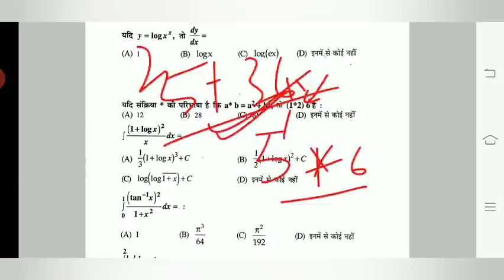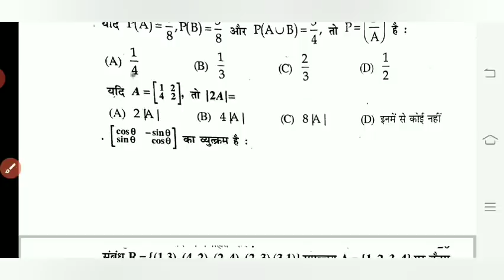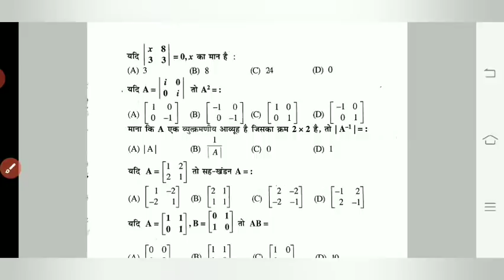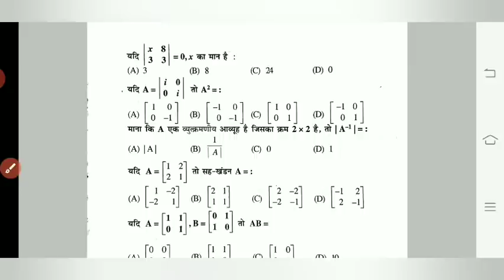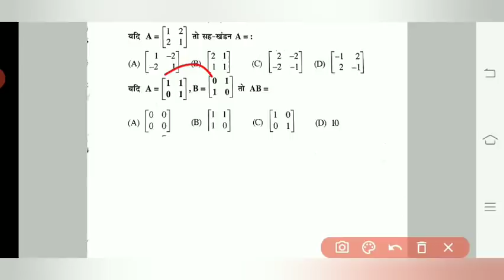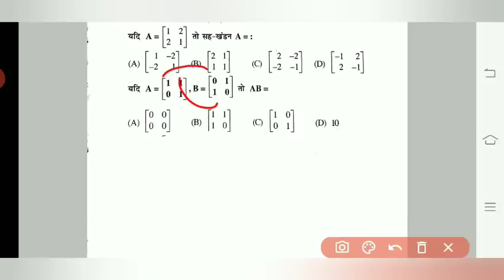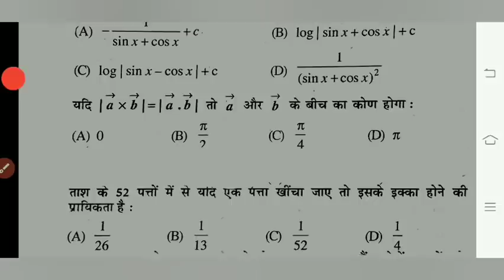BSEB class 12 sent up exam 40 VVI math objective questions with solution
1. 12th board exam 2021 questions with solution..

Bihar Board sent up exam 2021,Bihar Board class 12th sent up exam 2021,bseb sent up exam 2021,bseb 12th sent up exam 2021,
Physics vvi objective 2021,Improtent Guess Question 2021,Bihar Bord Physics Model set 2020,Inter Physics vvi objective 2020,Bihar Bord Exam 2021,Physics top NCERT Objective Question 2022,12th ncert,3feburaray exam vvi 2021,
Physics objective,Physics objective 12th,Physics objective 2021,Physics objective 12th 2021,Physics objective Questions,Physics objective Questions 12th 2021,Physics objective 12th class,Physics objective 2021 12th,Physics objective 2021,
Physics vvi objective Question 2021,class 12th Physics importent objective,2021 vvi objective 2021,inter 2021 physics objective,bihar bord Physics VVI objective,bihar bord exam 2021